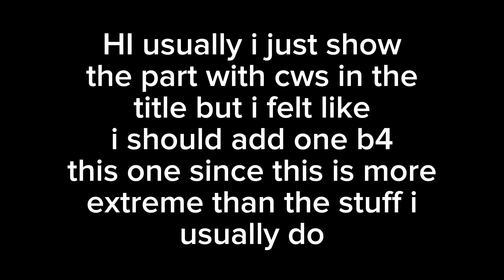DAISY BELL || part 1 for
♜ SCRIPT: shadowsight getting haunted by ashfur lol

♞ ADDITIONAL CREDIT: N/A

♙ Procreate (Animation/Backgrounds)
♙ Capcut (Editing/Composition)